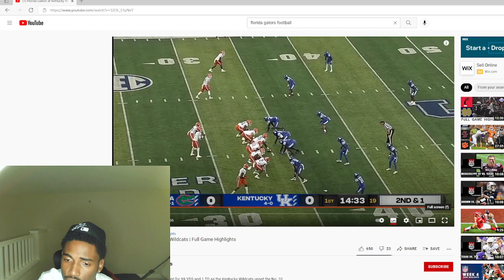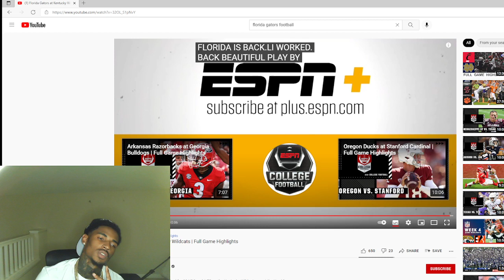#10 Florida vs Kentucky UPSET (Reaction Video)